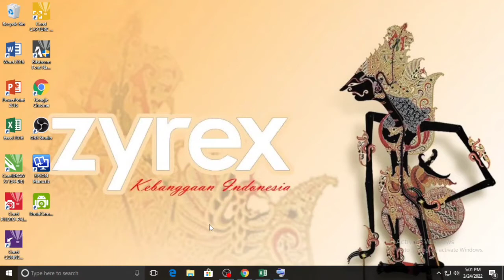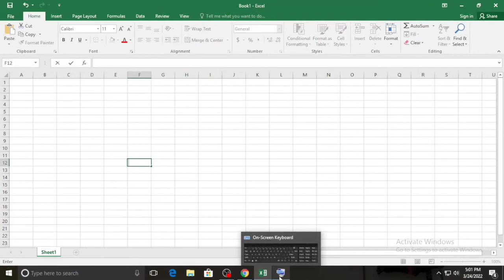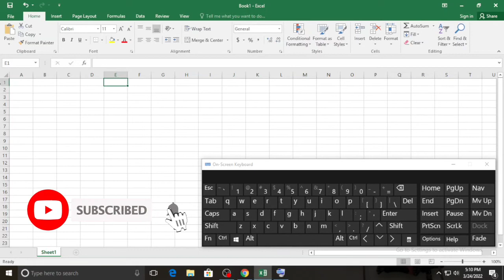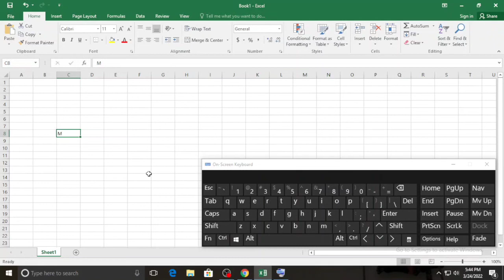Memindahkan sel aktif menggunakan tombol keyboard pada Microsoft Excel 2016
Memidahkan sel aktif dengan menggunakan

1. Tombol panah
2. Tombol Tab
3. Shift+Tab
4. Enter
5. Shift+Enter
6. Home
7. Ctrl+panah atas
9. Ctrl+panah bawah
10. Ctrl+Panah kiri
11. Ctrl+panah kanan